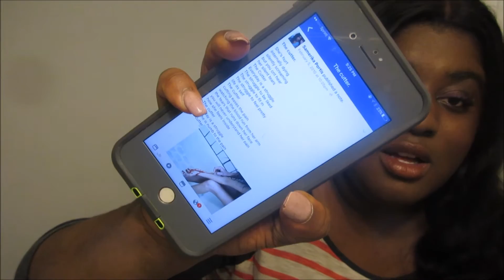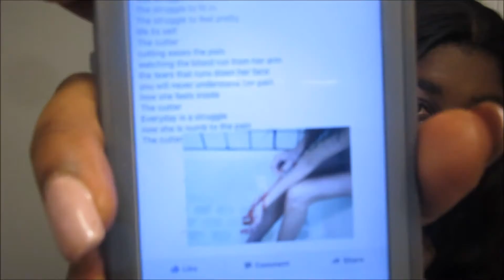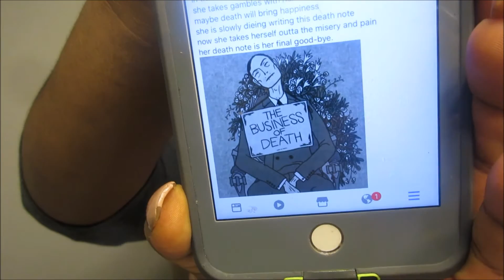Depression, Anxiety , Cutting / My Story !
Just wanted to share my story !